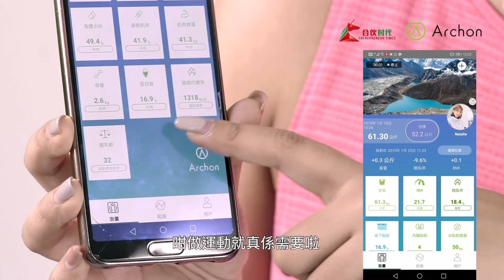Archon Jump Rope 跳繩 x Bemoved 心率手環測試 by 樂活女子Celia x Natalie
Available in a range of colours you can choose the Archon product which best suits your style. The Archon Design Team carries out extensive product research and development making the products unique based on user feedback.